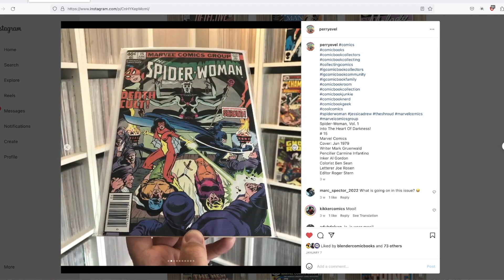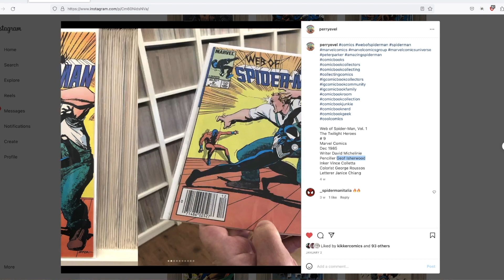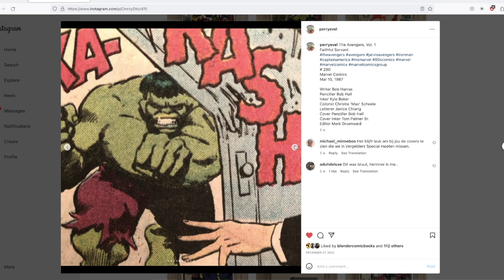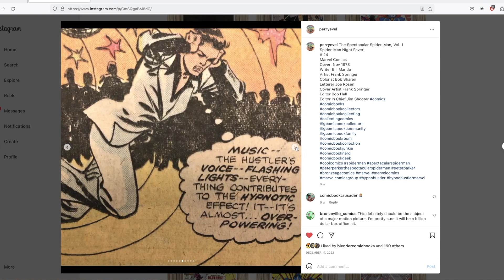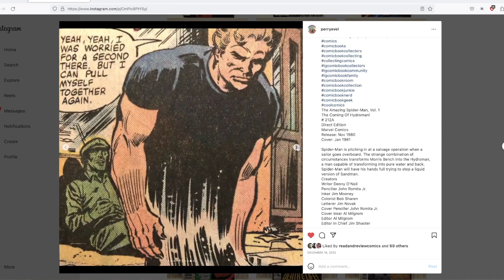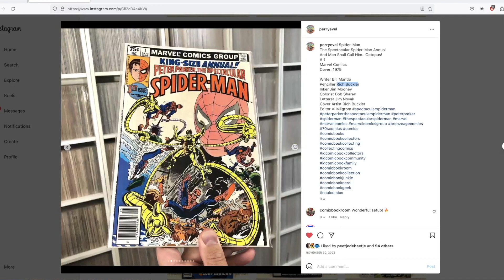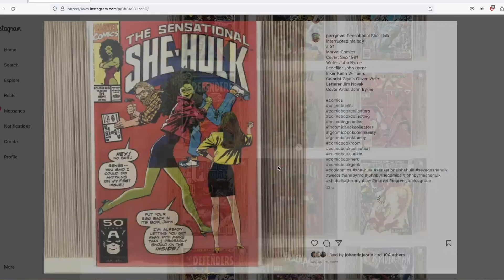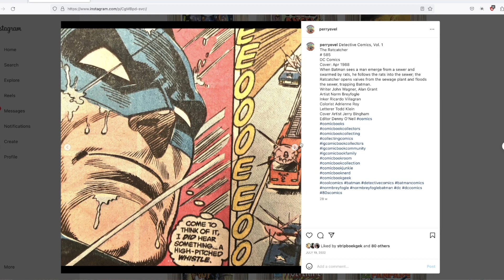802. Mijmeren over comics bij PERRY EVELS stripcollectie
@perryevel is een comicverzamelaar die op Instagram laat zien wat voor moois hij in huis heeft. Vaak reageert Perry op een Juniorpress vlog van mij door de Amerikaanse versie van die comic te tonen. Vandaag mijmer ik wat over comics terwijl ik Perry's account doorneem.